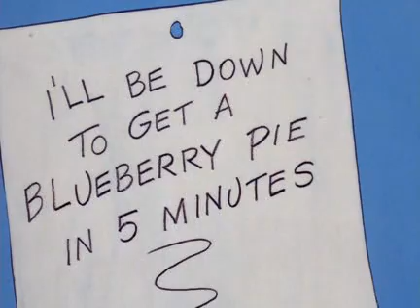064 - Pantera Desastrada (1971)